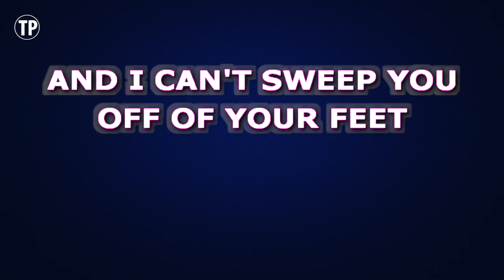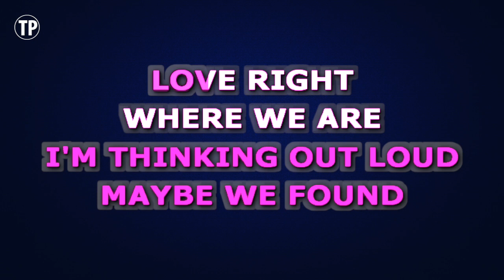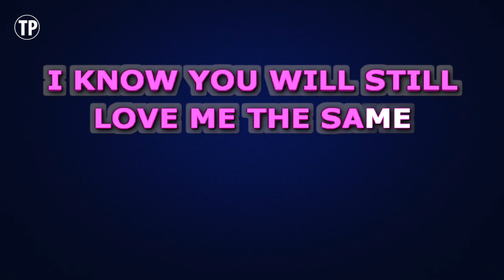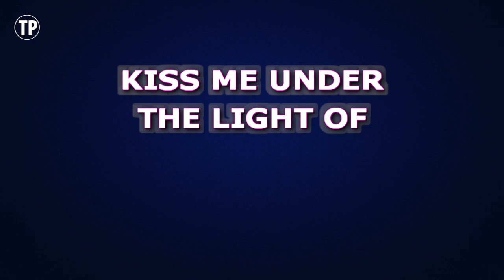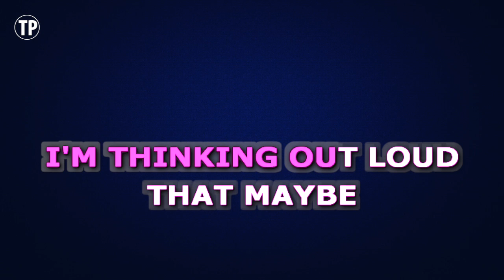Ed Sheeran - Thinking Out Loud | Karaoke Higher Key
Enjoy singing along with this Karaoke Version of Thinking Out Loud as made famous by Ed Sheeran. (Higher Key Version)

Thinking Out Loud is a song originally recorded by Ed Sheeran. This version of the song has been fully re-recorded and re-arranged by Miguel Galguera

Release Notes:
· Tempo: 79 BPM
· Songwriters: AMY WADGE, ED SHEERAN
· Publishers: COPYRIGHT CONTROL, SONY/ATV SONGS LLC